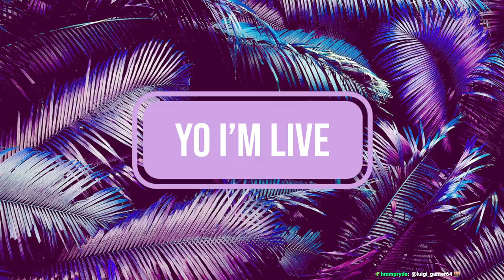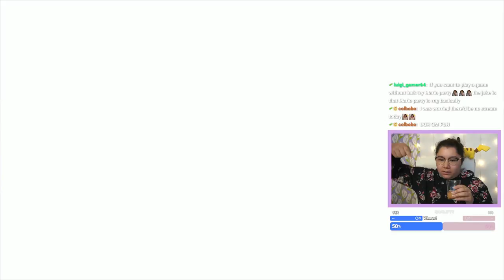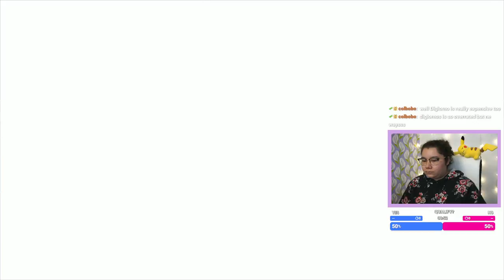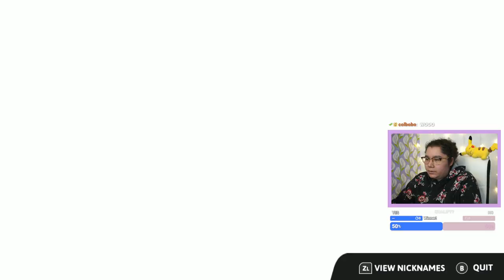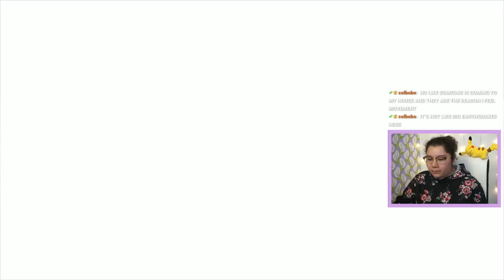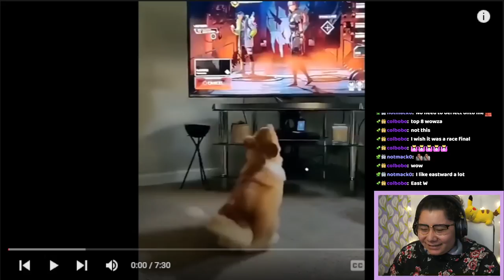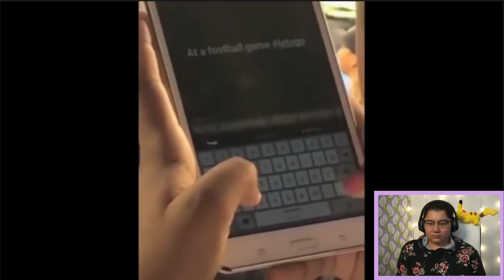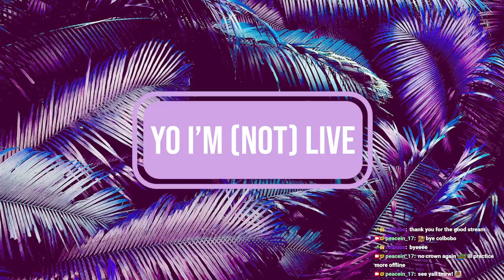9/28/22 GIFT A SUB AND I RESPAWN! MAKE ME LOSE! GET IN NOW! - Fall Guys, YLYL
Time Stamps
00:00:00 Starting Soon
00:05:45 Intro
00:08:30 Fall Guys
02:16:07 YLYL